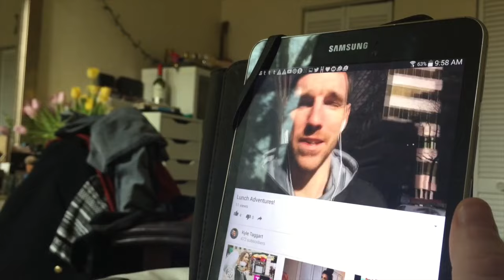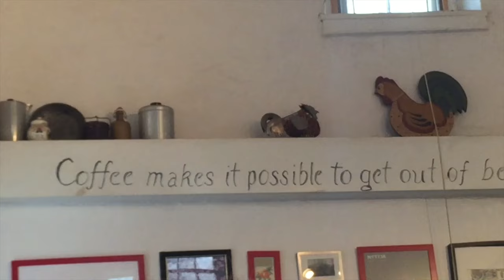Breakfast Spot!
Day 8 - Me and Meg head to our original breakfast spot in our neighborhood! Getting the hang of the editing thing, but I somehow forgot to film a lot today. I'm sorry! Do you like the new thumbnail style? Also, if you watch the video, what should we name them?!